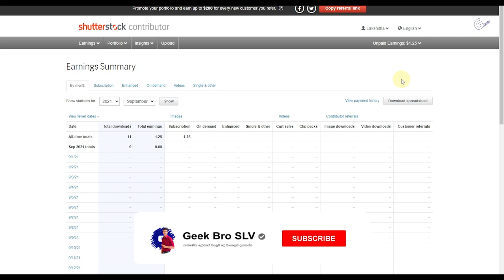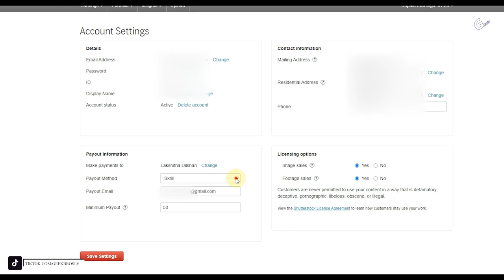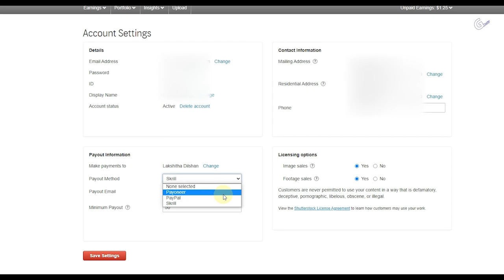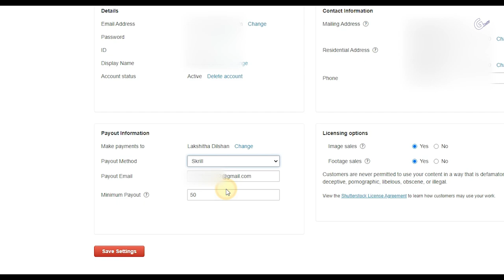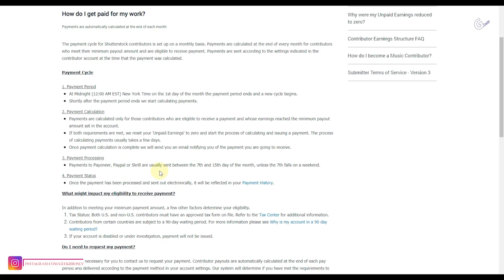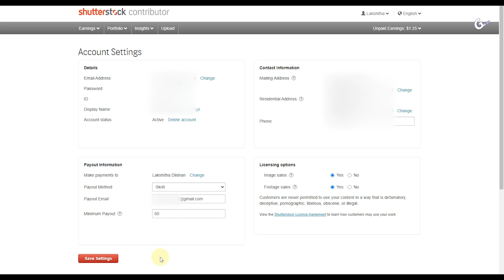How To Withdraw Money Sell Photos Online - Earn Money Shutterstock Sinhala - Part 05